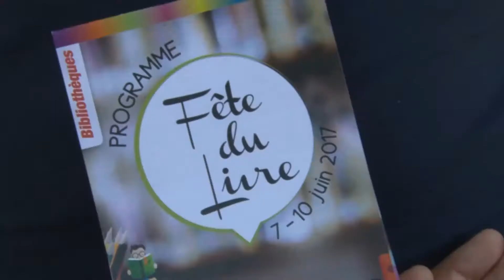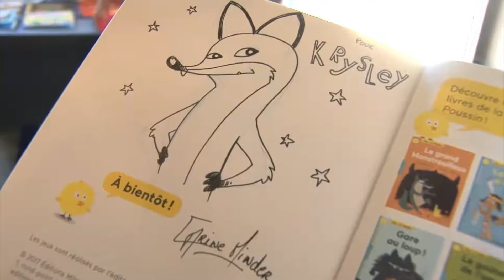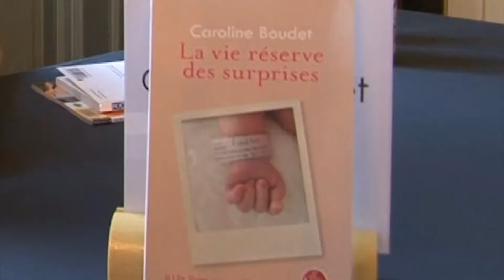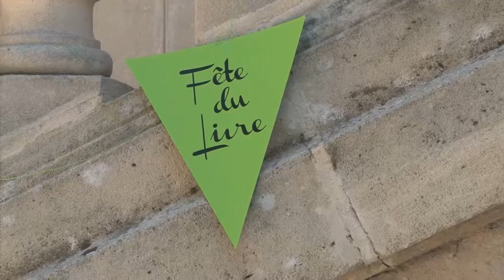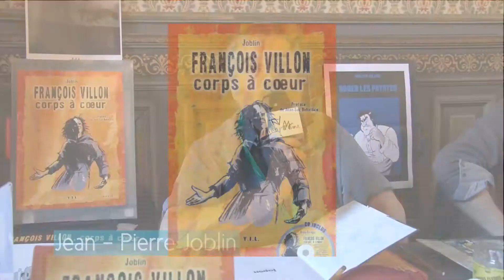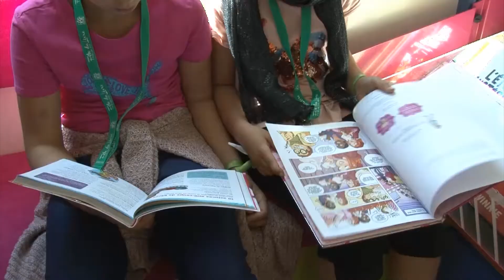La Fête du livre 2017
Cette année encore, la Fête du livre de Montataire a réuni de nombreux lecteurs venus participer aux diverses animations de la semaine et aux dédicaces d'auteurs le samedi. Ces dédicaces se sont déroulées dans le château de Montataire avec pour invité d'honneur Yasmina Khadra. Retrouvez les témoignages et images de cette célébration dans cette vidéo.